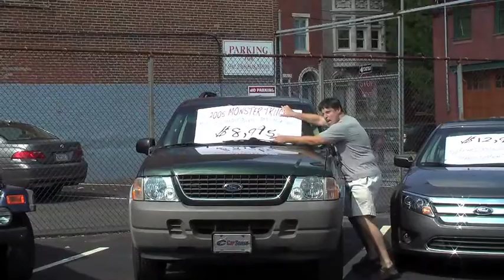Pablo Escobar Used Car Salesman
Watch as Pablo Escobar deals for wheels at his new car dealership.